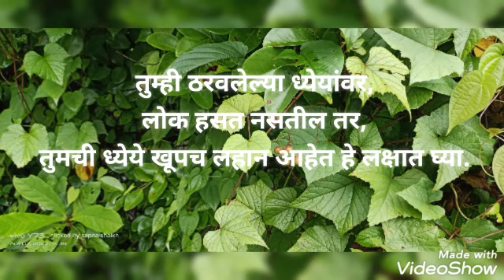सकाळ ते दुपार रूटीन || नवऱ्याची सुट्टी